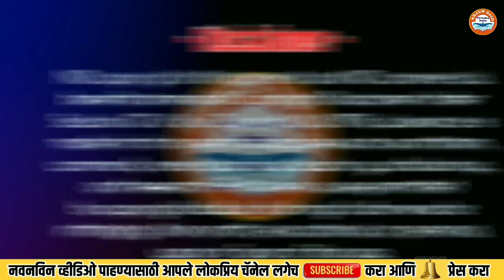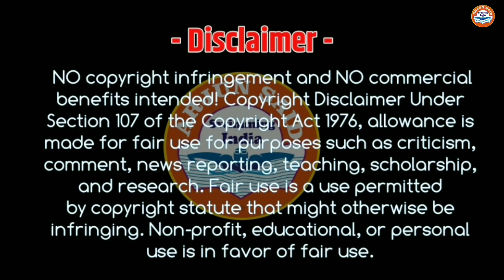gaon ka Swimming | Bahut Badhiya | 8 August 2020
at wel swim in village